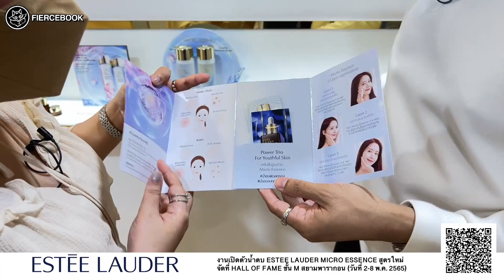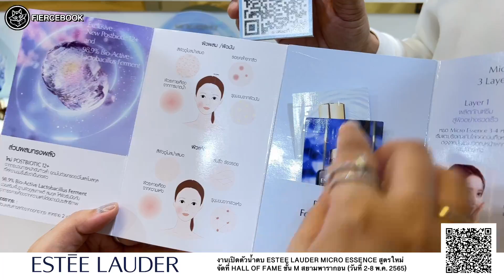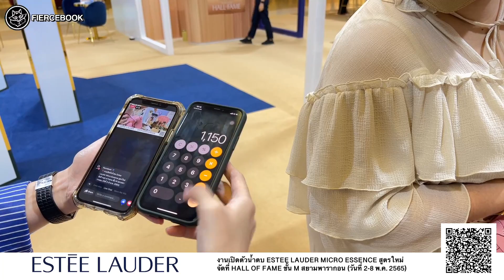เฟียร์ซบุกงานเปิดตัวน้ำตบ Estee Lauder Micro Essence สูตรใหม่ พร้อมโปรพิเศษ 2-8 พ.ค. 2565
เฟียร์ซบุกงานเปิดตัวน้ำตบ Estee Lauder Micro Essence สูตรใหม่!! พาดูแบบเจาะลึก ปรับสูตรใหม่แล้ววว สูตรใหม่จะแซ่บแค่ไหนจัดให้แบบเน้นๆแน่นๆ พร้อมพาดูโปรพิเศษด้วย งานมีวันที่ 2-8 พ.ค. 2565 ที่ Hall of Fame ชั้น M สยามพารากอน พร้อมแล้วไปดูกันค่า

🎉โปรแซ่บ🎉
🔥  ซื้อ Micro Essece 200ml สูตรใดก็ได้ 1 ชิ้น รับไปเลย 3 ชิ้น (มูลค่ารวม 2,650 บาท) - ANR 7ml, ANR Intense Reset 5ml, ANR Eye Supercharged 5ml
🔥  ซื้อรองพื้น Double Wear Stay-In-Place 1 ชิ้น รับไปเลย 3 ชิ้น (มูลค่ารวม 2,650 บาท) - กระเป๋าสีชมพูใบเล็ก, กันแดดขนาดทดลอง, หัวปั๊มรองพื้น
🔥 ซื้อผลิตภัณฑ์ใดๆครบ 6,900 บาท รับเพิ่ม 7 ชิ้น (มูลค่ารวม 5,950 บาท)
🔥 ซื้อผลิตภัณฑ์ใดๆครบ 8,500 บาท รับกระเป๋าเพิ่มอีก 1 ชิ้น

📸 กิจกรรมพิเศษ
- เล่น IG filter Micro Essence โพสลง ig story พร้อมติด MicroEssence น้ำตบจบทุกฟิลเตอร์ รับผลิตภัณฑ์ขนาดทดลอง
- Double Wear Consultant ทดลองเฉดสีรองพื้นที่ใช่ + ถ่ายรูปอุโมงค์ รับผลิตภัณฑ์ขนาดทดลอง
- สามารถรับบริการเพ้นท์ขวด Micro Essence + รองพื้น ได้ในวันที่ 2,4,7,8 พ.ค. 2565

📍ช้อปได้ที่งานเปิดตัวน้ำตบ Estee Lauder Micro Essence สูตรใหม่! งานจัดที่ Hall of Fame ชั้น M สยามพารากอน (วันที่ 2-8 พ.ค. 2565)
📲 หรือช้อปออนไลน์ที่ Estee Lauder Official Store บน Lazada (Scan QR Code ที่หน้าจอ)

Timestamps:
Intro - 00:00
งานจัดที่พารากอน - 1:26
วิธีเข้าร่วมงาน - 4:02
น้ำตบ Micro Essence สูตรใหม่ - 5:44
ขั้นตอนการใช้ Micro Essence - 6:37
น้ำตบ Micro Essence สูตรใหม่ ช่วยเรื่องอะไร? - 6:56
Micro Essence สูตรใหม่เหมาะกับผิวแบบไหน? - 11:32
Micro Essence Sakura เหมาะกับผิวแบบไหน? - 11:51
ผิวขาดน้ำ ใช้สูตรไหนดี? - 14:18
Swatch เนื้อผลิตภัณฑ์ - 16:45
เล่น IG Filter รับขนาดทดลอง - 27:12
ราคาน้ำตบ Micro Essence - 29:26
โปรโมชั่น Micro Essence - 30:52
รองพื้น Double Wear - 33:33
โปรโมชั่น Double Wear- 39:07
อุโมงค์ Estee Lauder - 41:47
โปรโมชั่น on top - 43:55